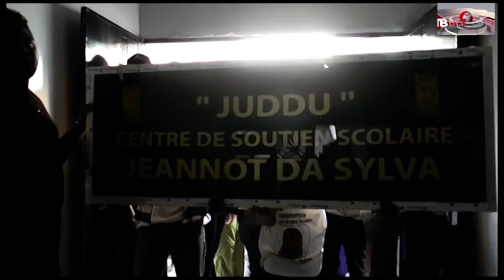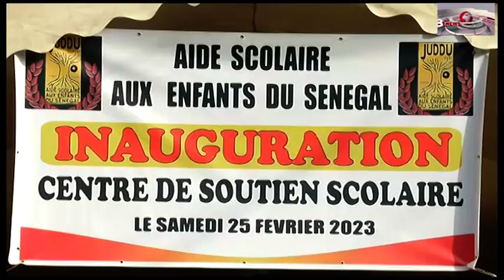Bonne nouvelle pour les enfants à Pikine. L'Ong "Juddu" réceptionne un centre de soutien scolaire...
WOLOF TBN JUDDU.mp4